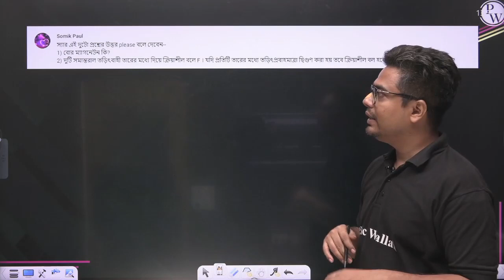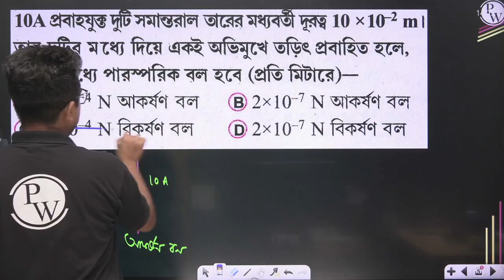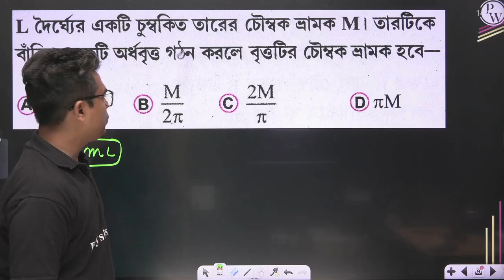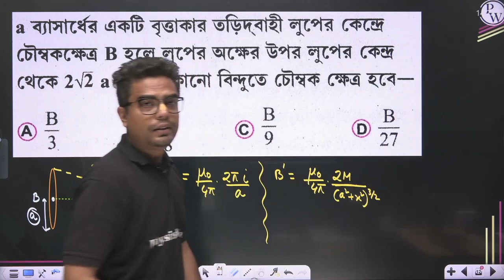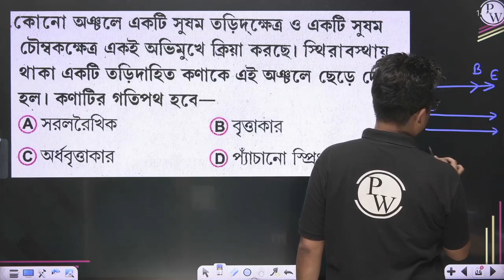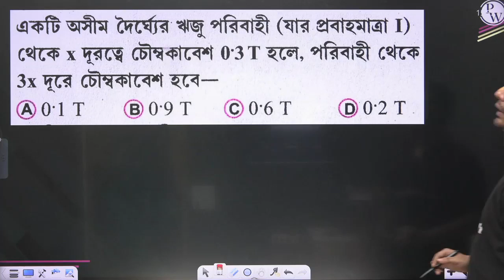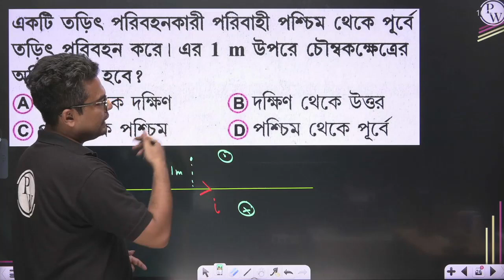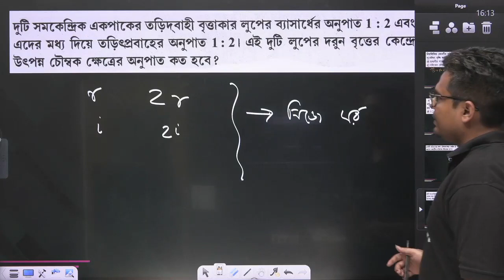পরিবাহীর চৌম্বক প্রভাব 11 | তড়িৎচুম্বকত্ব প্রশ্নোত্তর পর্ব WBCHSE | WBCHSE/WBJEE/NEET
▶️ Complete Physics Class 12th - EKLAVYA Batch (WBCHSE/WBJEE/NEET)